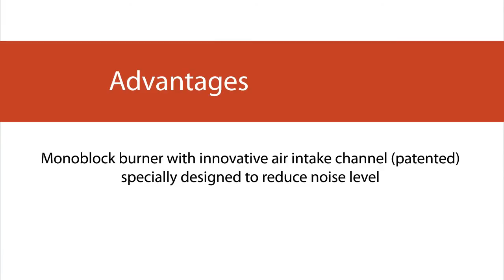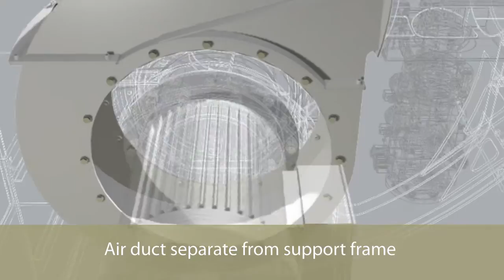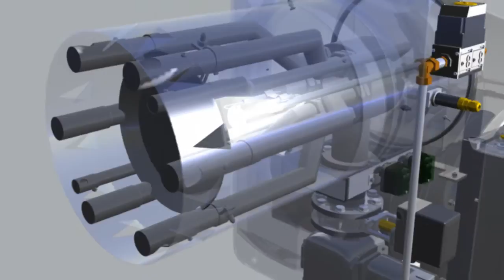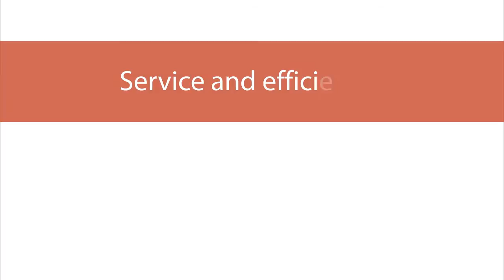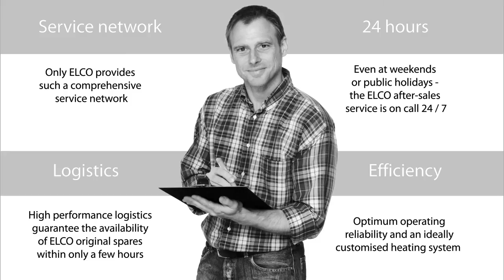N10 - Promotional video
N10
In the time of comfort, communication and environment protection, big capacity burners have an important role to play, an evolution to pursue in order to keep their place in the world of heating and industry

In order to help our customers in understanding the working operation of our new burners we have developed together with our R&D dept. this video that contains high technical value as well as promotional contents

N10 range (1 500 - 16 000 kW) is a monoblock burner characterized by easyness of installation and maintenance thanks to the physical division from the support frame and the separate fan housing